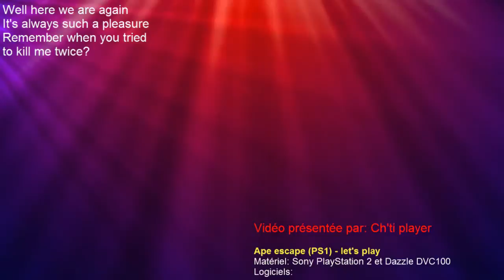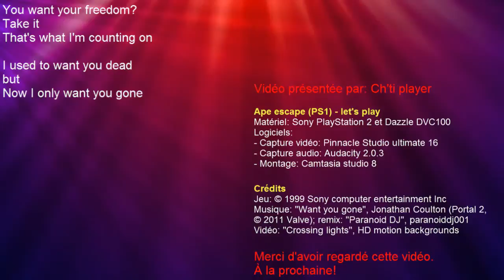Ape escape (PS1) - 5 - Specter, le châtelain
Ape escape - let's play:
Passé récent
- Temple tranquille (7 singes, 1 pièce)
- Muraille de Chine (8 singes, 2 pièces)
- Château à trucs (19 singes, 4 pièces)
"Il pousse du vent!"